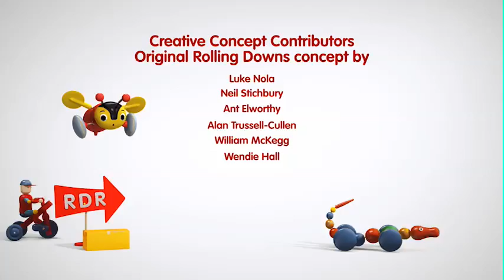Buzzy Bee & friendsz | Ep 38 | Tip Top Topping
Sylvia (grandmother) needs help to think of a special surprise to bake her granddaughter who is coming for a birthday sleepover. Buzzy Bee tells Sylvia the story when Dorable Duck's Ducklings helped Dorable plan a surprise treat. It didn't turn out exactly to plan.